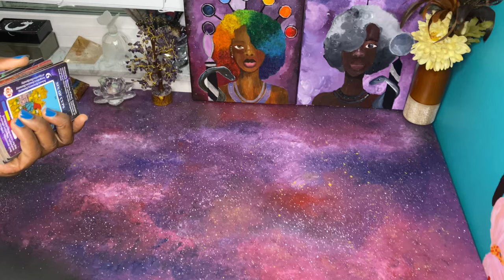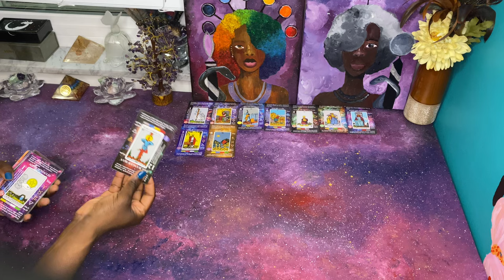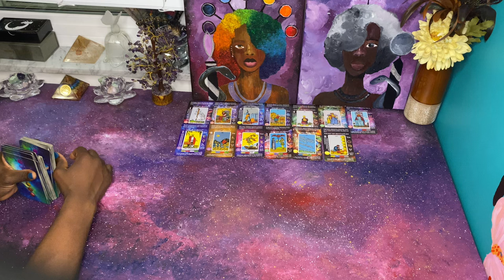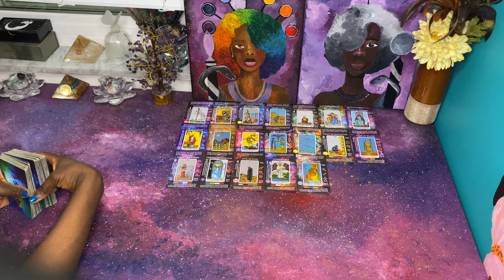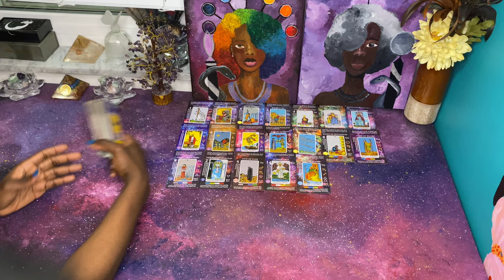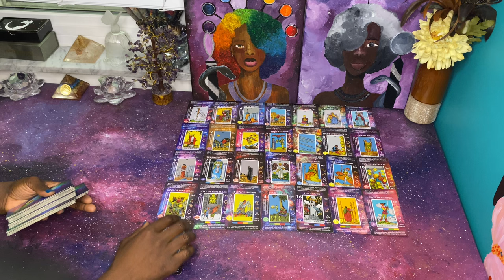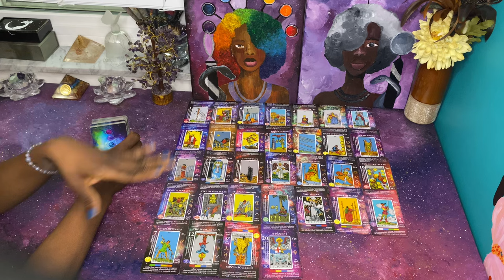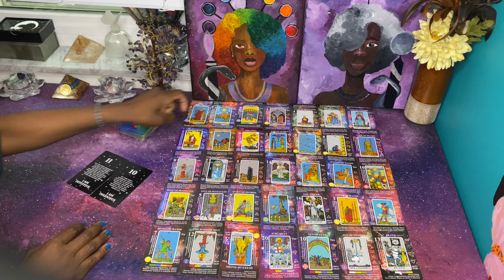Desperate Feminine wants to Trap A King of Cups | Osiris & Isis Vibes